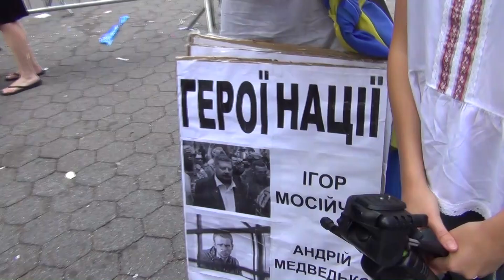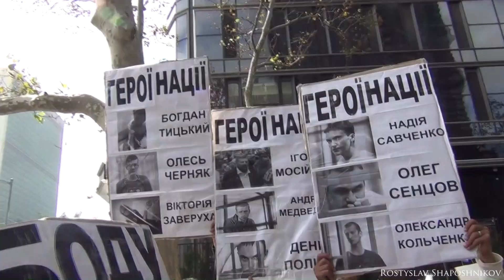Под ООН требуют освободить Мосийчука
Акция протеста под ООН 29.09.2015